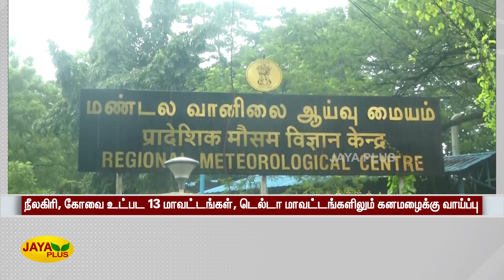தமிழகத்தில் 13 மாவட்டங்களில் கனமழைக்‍கு வாய்ப்பு | TN Weather Report | Heavy Rainfall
TNWeatherReport | HeavyRainfall | தமிழகத்தில் 13 மாவட்டங்களில் கனமழைக்‍கு வாய்ப்பு